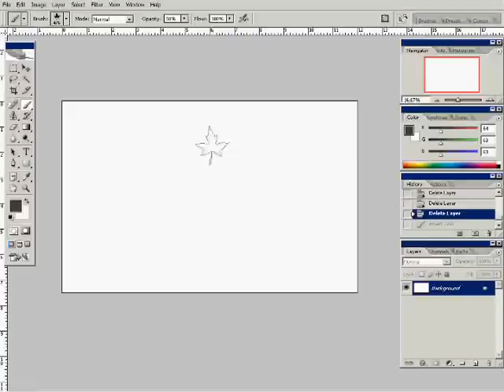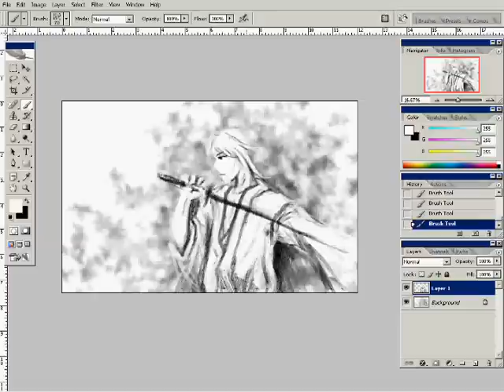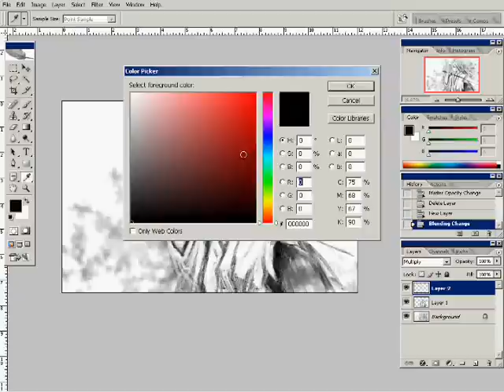Speed Paint: Battōsai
Medium: Adobe Photoshop CS2
Painting time: 45 minutes

An illustration of Battōsai (Rurouni Kenshin) requested from a friend of mine.

Artist info: Illustrator/ Designer graduated from The American Academy of Art, currently working at a Preschool toy company.

Rurouni Kenshin copyright to Nobuhiro Watsuki.